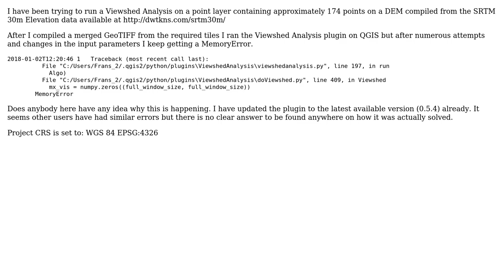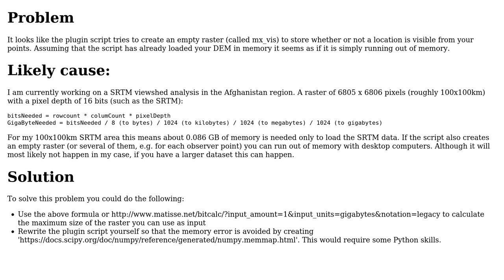GIS: Viewshed Analysis Memory Error in QGIS 2.18.15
With thanks & praise to God, and with thanks to the many people who have made this project possible! | Content (except music & images) licensed under CC BY-SA | Music | Images & others | With thanks to user LMB user Frans Scheepers user artwork21 and the Stack Exchange Network Trademarks are property of their respective owners. You are responsible for your own actions.